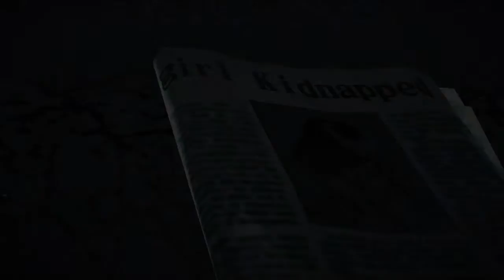Killer Is Dead Gameplay Walkthrough Part 1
New upload killer is dead Enjoy!..